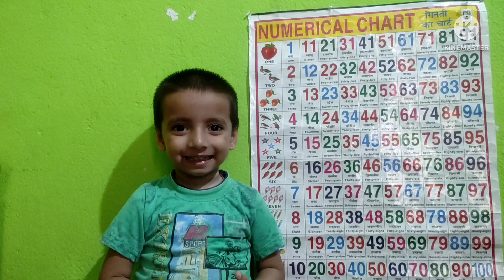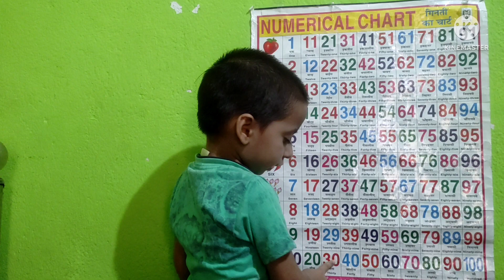Counting, Counting 01 to 50, Number 01 to 50, 123 for kids, one two three@ study with Dhruv Singh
Counting, Counting 01 to 50, Numbers, Number 01 to 50, 123, 123 for kids, one two three, Number for kids, 123@ study with Dhruv Singh

Dear friends, parents

                                       My self Dhruv Singh, welcome all of you in my You tube chennal Study with dhruv Singh. I Make Knowledge video  of English alphabet, Hindi Varnmala, Counting, Fruits Name, Color Name , Day I week, Body Parts name, Tables or many more for your kids if my video helpful your kids,  please subscribe my you tube chennal and like my video
Dosto Aaj ke Video m Ham sekhenge  Counting, Counting 01 to 50, Numbers, Number 01 to 50, 123, 123 for kids, one two three, Number for kids

A Counting, Counting 01 to 50, Numbers, Number 01 to 50, 123, 123 for kids, one two three, Number for kids by chart

Your Quires:
A Counting, Counting 01 to 50, Numbers, Number 01 to 50, 123, 123 for kids, one two three, Number for kids, tak k any Quires